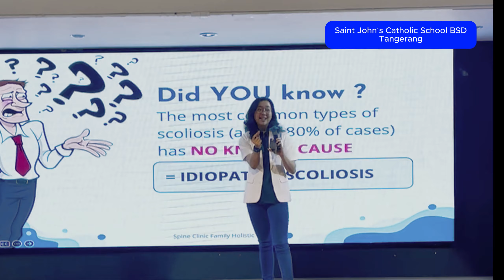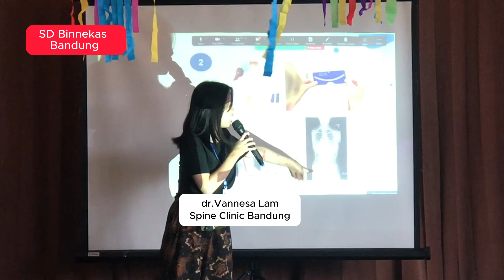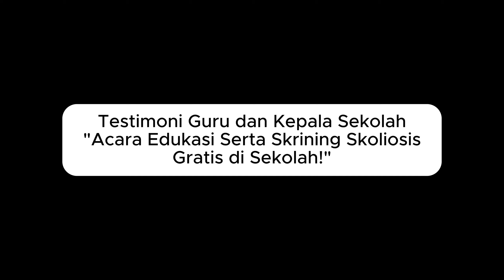Edukasi dan Skrining Skoliosis Gratis | Spine Clinic Goes To School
Masa pertumbuhan merupakan masa penting untuk mendeteksi skoliosis karena terdapat pertumbuhan tulang yang pesat. Jika dibiarkan maka skoliosis juga dapat cepat berkembang atau progresif. Skoliosis dapat menyebabkan postur tubuh tidak seimbang, keluhan nyeri, hingga menurunnya rasa percaya diri anak ke depannya.

Penanganan skoliosis jauh lebih efektif dilakukan pada usia yang lebih muda (10-14 tahun) dan tingkat keparahan skoliosis yang ringan. Deteksi yang dilakukan sejak dini merupakan kunci keberhasilan penanganan skoliosis. Oleh karena itu Spine Clinic Family Holistic menyebarkan kesadaran pentingnya deteksi skoliosis sejak dini lewat acara Edukasi dan Skrining Skoliosis Gratis ke Sekolah yang dilakukan oleh Dokter kami yang ahli dalam menangani skoliosis serta Fisioterapis.

Informasi lebih lanjut dapat menghubungi klinik kami berikut ini:

SPINE CLINIC FAMILY HOLISTIC - JAKARTA
Jl. Daan Mogot Raya No.176A, RT.10/RW.1, Kedoya Utara, Kb. Jeruk.
Daerah Khusus Ibukota Jakarta Barat 11520
Hp. 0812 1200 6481 (Eka)

SPINE CLINIC FAMILY HOLISTIC - TANGERANG
Ruko Prominence Blok 38E, Lantai 1, No. 42-43
Jl. Jalur Sutra Ruko The Prominence, Alam Sutera
RT.003/RW.006, Panunggangan Tim.,
Kec. Pinang, Kota Tangerang, Banten 15143
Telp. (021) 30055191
Hp. 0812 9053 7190 (Pudji)

SPINE CLINIC FAMILY HOLISTIC - KOTA BANDUNG
Jl. Peta No.151A, Suka Asih, Kec. Bojongloa Kaler
Hp. 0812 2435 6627 (Asti)
JAM OPERASIONAL KLINIK
Senin s/d Jumat
09:00 – 17:00
Sabtu
08:00 – 15:00
(by Appointment)